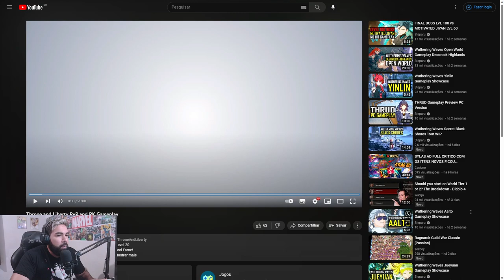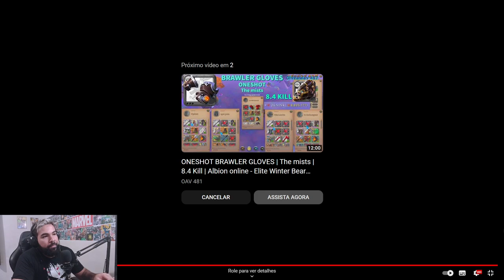PVP E MISSÃO DE GUILDA THRONE AND LIBERTY BETA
Existem muitos conteúdos de pvp nesse jogo e nesse beta podemos ver alguns deles. Deixei sua nota nos comentários abaixo.

A Amazon Games e a NCSOFT anunciaram um acordo para trazer o RPG multijogador massivo online Throne and Liberty para as Américas do Norte e Sul, Europa e Japão. A Amazon Games vai publicar o tão esperado título para PC, PlayStation 5 e Xbox Series X|S, com suporte para jogo entre plataformas (cross-platform play).

Muito obrigado turma! Não esqueçam de deixar sua opinião nos comentários.💙💙💙💙